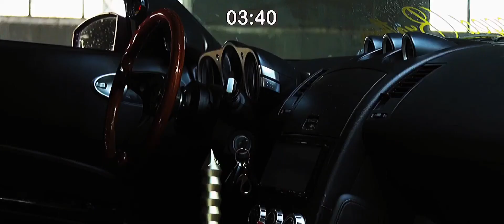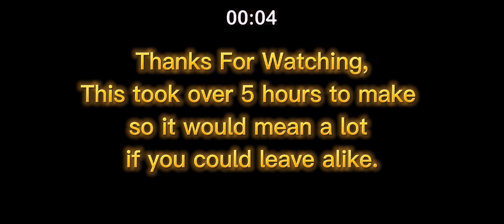Lil Revive - GRIM PEAKS II (Slowed & Reverb,Bass Boosted)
[it's not finished]